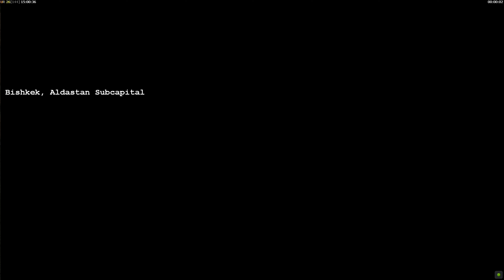Dead in their Tracks - CHINA - M6 | C&C: Generals [Brutal] 2160p (4K)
click here ➥

Command & Conquer Generals  v 1.08 -
Full CHINA Campaign Walkthrough on Brutal Difficulty.
No Commentary, only Gameplay with Cutscenes.

                                 🎮 GAME Info: 🎮

✍Titel: Command & Conquer Generals
✍Genre: Real-time Strategy
🕵️‍♂️Developer(s): EA Pacific
🕵️‍♂️Publisher(s): Electronic Arts
🎮All C&C Bundle (Steam):

Have FUN and Good Luck Generals :3